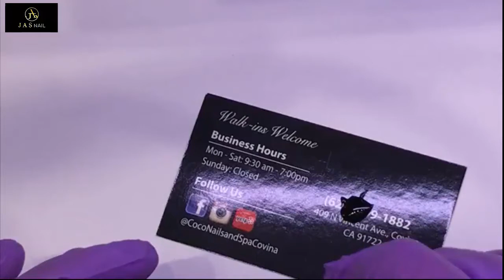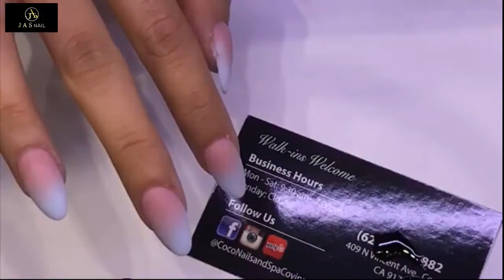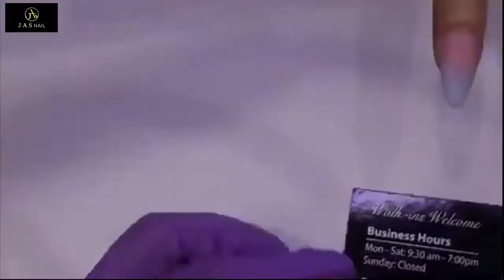NEW NAIL ART 2018/NAIL TECHNICIAN-CHRISTINE/THE BEST NAIL 👍ART DESIGN👍 #38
-NAIL TECHNICIAN-CHRISTINE.
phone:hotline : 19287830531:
-HOTLINE, ORDER Outside the United States.  :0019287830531.